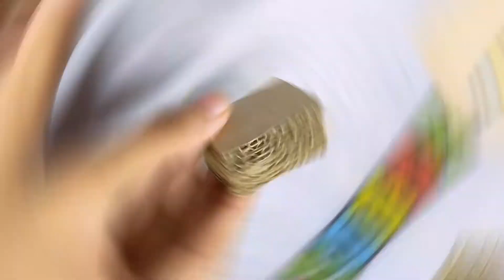DIY Miniature Cardboard Thor Hammer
Hey Guys, in this video I'm going to make a Miniature Thor Hammer Using Cardboard at home.

Hope you like this Video & Let me know your suggestions in comments.